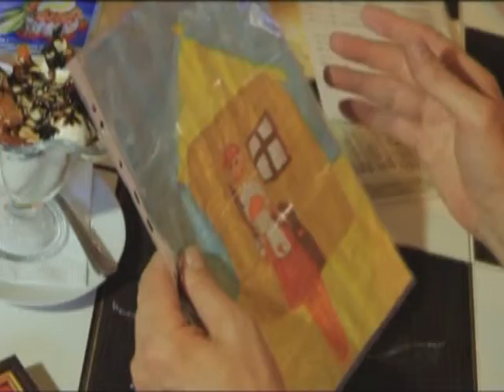Объектив 11 9 14 Рисунки для спасения мамы